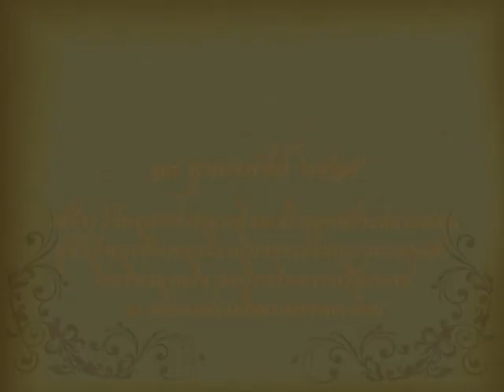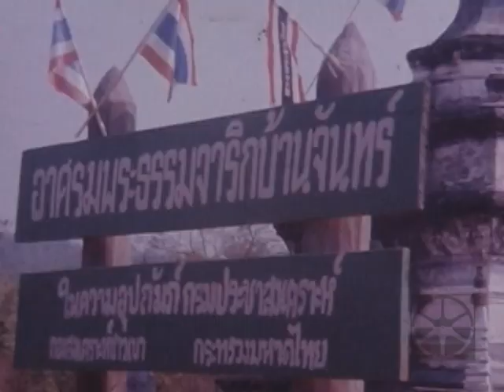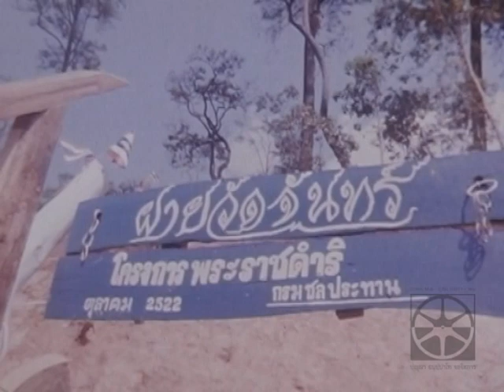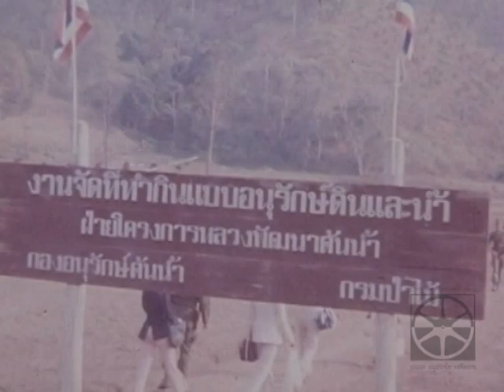พระราชกรณียกิจ๑๘ กุมภาพันธ์ พ.ศ.๒๕๑๕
๑๘ ก.พ. ๒๕๑๕ พระบาทสมเด็จพระเจ้าอยู่หัว เสด็จพระราชดำเนิน
ไปในพิธีพระราชทานกระบี่และปริญญาบัตรแก่นายทหารผู้สำเร็จ
การศึกษาจากโรงเรียนนายร้อยพระจุลจอมเกล้า โรงเรียนนายเรือ
และโรงเรียนนายเรืออากาศ ณ บริเวณสนามในกระทรวงกลาโหม

๑๘ ก.พ. ๒๕๒๓ พระบาทสมเด็จพระเจ้าอยู่หัว เสด็จพระราชดำเนิน
พร้อมด้วยสมเด็จพระเทพรัตนราชสุดาฯ สยามบรมราชกุมารี
และสมเด็จพระเจ้าลูกเธอเจ้าฟ้าจุฬาภรณวลัยลักษณ์ ไปทรงเยี่ยม
ราษฎร ณ บ้านจันทร์ และโครงการหลวงพัฒนาต้นน้ำ หน่วยที่ ๗
แม่จอนหลวง อำเภอแม่แจ่ม จังหวัดเชียงใหม่